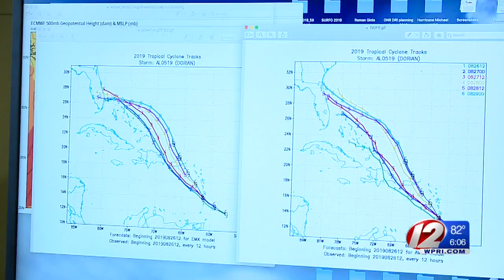Local hurricane researcher says water temp. might strengthen Dorian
University of Rhode Island researcher Dr. Isaac Ginis says that Hurricane Dorian isn't very large, but may end up a category four hurricane as it passes over very warm water.